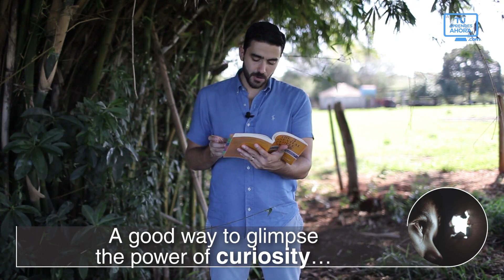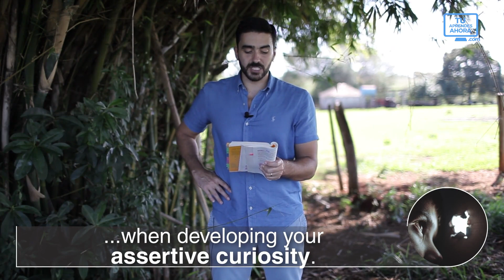23- How do I create a fun environment?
Clase del curso de ingles y liderazgo tu aprendes ahora the 5 essential people skills, written by Dale Carnegie.

Hello, my friend! How are you? If you're out of time or "in a rush", go to the last paragraph of this text for a fast answer.

In times of immediate responses and connection 24 hours a day, talking about long-term transformation is a risk! But… we believe you can (and must!) dream big, and make a daily effort to get better every day. This is our mission - seeing you speaking English and being a Leader wherever you go. "The 5 Essential People Skills" was written by Dale Carnegie and its goal is to improve your people skills. In other words, to improve your relationships at work and at home.

Last classes we studied 6 points about assertive curiosity:

1- Make assertive curiosity an emotional experience;
2- See yourself as a student;
3- Interactive listening;
4- Be interactive without an agenda;
5- Share your personal stories with flare;
6- Humor;
7- Recognize what others need;
8- Reinforce with institutional support;
9- Mentoring by senior management.

We've come to the last point of this chapter: create a fun environment. Dale says "this is the tenth principle of assertive curiosity and perhaps the most important: assertive curiosity must be fun". It's amazing how Dale Carnegie has this capacity to illustrate things so we can understand them better (and faster!). "A good way to glimpse the power of curiosity is to consider its opposite, which is boredom".

Being assertively curious involves having flexibility and interest in the needs of others. At work, we must be proactive by encouraging and enforcing learning among our staff.

Encourage and empower people to be curious, to explore new things, to have fun. "This attitude will uplift your spirit and enhance your daily exchanges". Are you having fun at work? Why (not)? How often do you laugh with your coworkers? Comment here and see you next class!